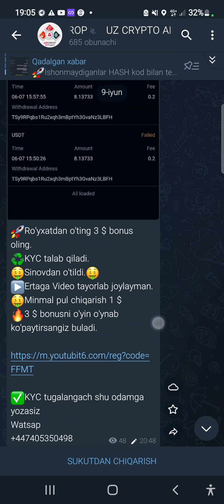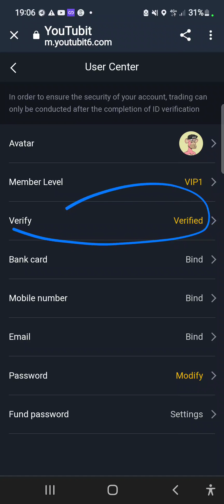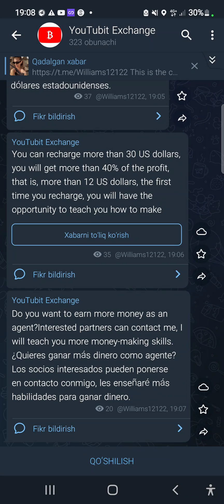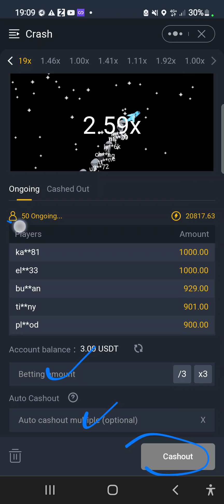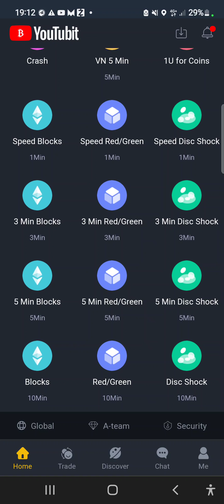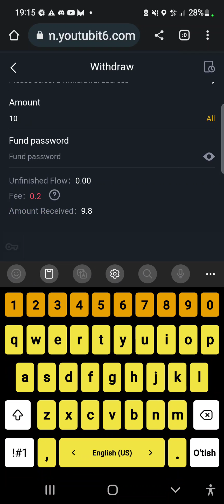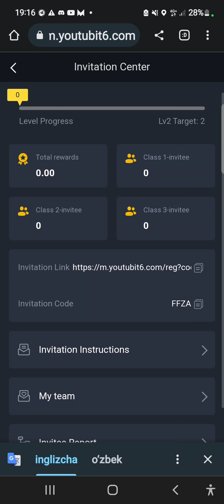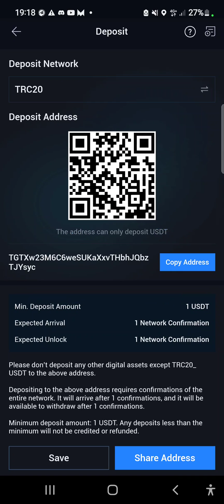🤑10 $ Pul ishladim 🔥YOUTUBIT 🔥sarmoyasiz pul ishlash | uzcryptoairdrop | airdrop btc airdrop luna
🚀Ro'yxatdan o'ting 3 $ bonus oling.
♻️KYC talab qiladi.
🤑Sinovdan o'tildi.🤑
▶️Ertaga Video tayorlab joylayman.
🤑Minmal pul chiqarish 1 $
🔥3 $ bonusni o'yin o'ynab ko'paytirsangiz buladi.

✅️KYC tugalangach shu odamga yozasiz
Watsap

🎁Tidex yangi birja 20 $ bonus olish.
🔥200 TDX airdrop bonuslari.

🔥Ro'yxatdan o'ting:🔥

❗️Diqqat❗️
♻️Airdrop tarqatish va uning narxi va listing uchun va to'lash to'lamasligiga man javobgar emasman.
♦️Har bir harakatiz uchun javobgar shaxs uzingiz

🔥Man Airdrop tavsiya qilaman yaxshi loyihalarni faqat shu.✅️

🤑15 $ bonus olish uchun barcha shartlarni bajaring. ❤️‍🔥Sizga 15 $🎟 dan boshqa bonuslar ham beriladi. Barchasini olish sizga bog'liq man tavsiya etdima sizga.♦️

🎁Ref kod:   3387524

✅️10 $ bonus olish uchun ushbu havola orqali kiring va 100 $🤑 lik savdo hajmini bajarganizda siz ham men ham 10 $ 🎁dan olamiz. Ushbu bonus faqaf referal siztemasi uchun amal qiladi❗️

🔥Kucoin🔥  500 $

♻️Ref komisya sizga 10 % beriladi❗️

🔥Ref kod🔥          2N62rdb

🚀Mexc birjasi🚀        🔥1000 $ Bonus Futures uchun🎁

🤑Huobi ro'yxatdan o'ting darhol 300 $ bonuslar komisya uchun.

🔥10 % komisya chegirmasi.

🧩Gate birjasida ruyxatdan o'ting quyida havola😊

🔰Facedao ro'yxatdan o'ting🔰

🧩Hotbit Birjasi
20% komisya chegirmasi beradi.

🔰Telegram kanalimiz:🔰

🪢Ro'yxatdan o'tish havolasi✅️

Huobi🔥

Binance🔥 20 % kewbek komisyalar uchun.

100 $ bonus🎁

⚠️Yobit.net airdrop

🔰Trust wallet ochish

🔰Metamask ochish

kucoin ro'yxatdan o'tish, kucoin verifikatsiya qilish